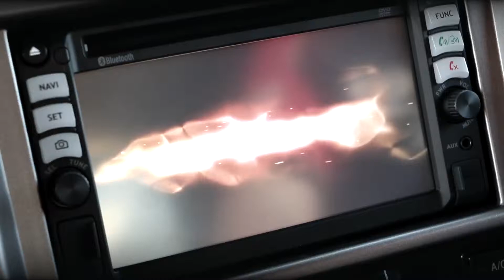HINO Service and Parts at Vanderfield